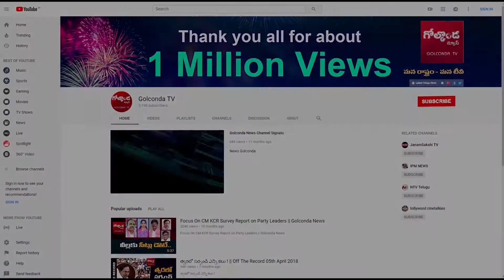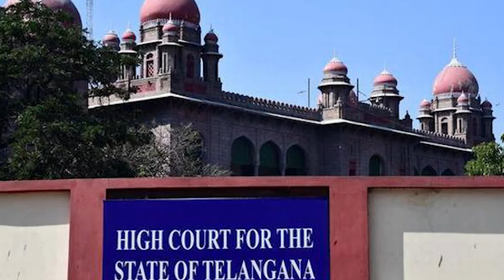చచ్చేంత వరకు రేపిస్టు జైల్లోనే.... || Golconda TV News